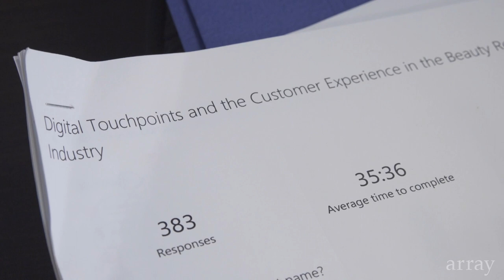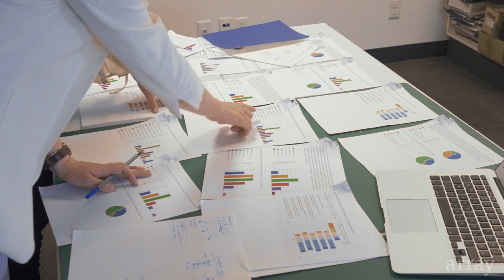Array Marketing and Heriot-Watt Internship - The project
Heriot-Watt University Masters students, Carina Gerards & Nora Holmen, talk about their internships with Array Marketing and the four-week project they worked on to analyse customer experiences with digital touch-points.

Carina studies International Marketing Management with Consumer Psychology and Nora studies International Marketing Management with Digital Marketing here at Heriot-Watt University in Edinburgh.